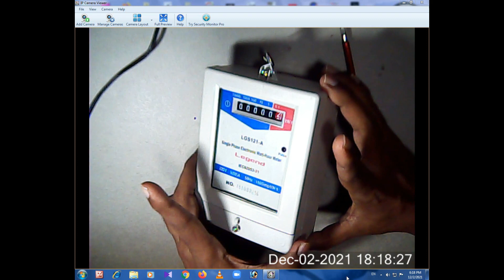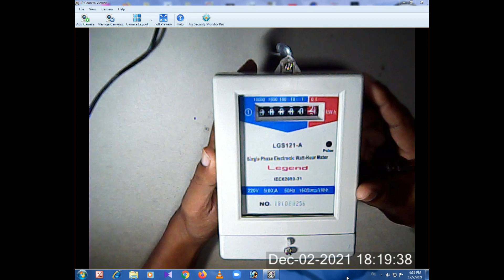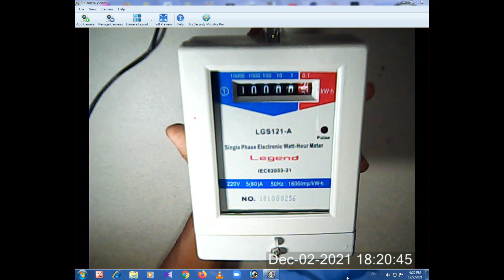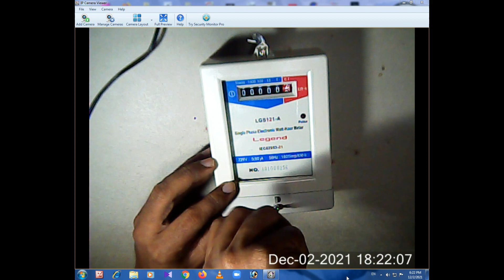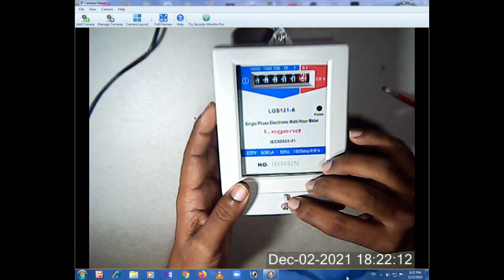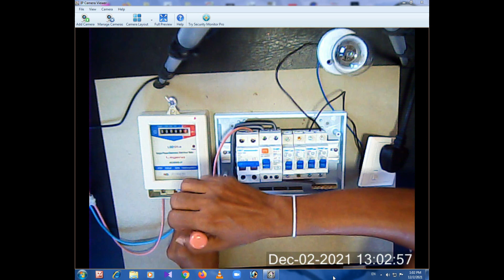How to Fix Kwh Meter | House Wiring Sinhala | Electrical Engineering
Hello Friends,

This Video About How to Fix Kwh Meter | House Wiring Sinhala | Electrical Engineering

Annexes for rent in most homes today. So if the same electricity meter is used for the house and the annex, it will be a very problematic situation. This is because if the tenants of the annex use a large amount of electricity, it will be an economic loss to the landlord. To remedy this we can install a separate electricity meter for the annex. In this video I will show you how to install an additional electricity meter before the distribution board in the annex.

වර්තමානයේ බොහෝ නිවාස වල Annex කුලියට දෙනු ලබනවා. ඉතින් නිවසට සහ Anex එකට භාවිතා වන්නේ එකම විදුලි මීටරය නම් එය බොහෝ ගැටළු කාරී තත්වයක් වනවා. එයට හේතුව වන්නේ, Annex එක කුලියට ගත අය විශාල වශයෙන් විදුලිය භාවිතා කළහොත් නිවෙස් හිමියාට ආර්ථික වශයෙන් පාඩුවක් වන නිසා. මෙයට පිලියමක් ලෙස අපිට පුළුවන් annex එක සදහා වෙනම විදුලි මීටරයක් සවි කරන්න. Annex එකේ ඩිස්ත්රිබුතිඔන් බෝඅර්ඩ් එකට පෙර අමතර විදුලි මීටරක් සවිකරන ආකාරය මෙම Video එක මගින් මම ඔබට ඉදරිපත් කරනවා.

Practical Electronic Technology, Electronic Products, Electronic Repairs, Electrical Repairs, Electronic Knowledge, TV Antenna & Booster Production,Satellite TV Technology, Computer Technology, Home Automation System & more.

If you like my Channel

My Channel - Nest lk